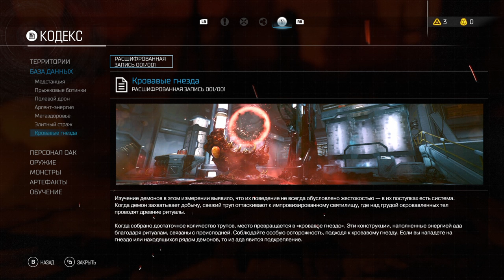DOOM 4: [ТЕРРИТОРИИ/БАЗА ДАННЫХ/ПЕРСОНАЛ АОК/ОРУЖИЕ/МОНСТРЫ/АРТЕФАКТЫ/ОБУЧЕНИЕ/БРОНЕКОСТЮМ]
ТЕРРИТОРИИ-00:00
БАЗА ДАННЫХ-01:18
ПЕРСОНАЛ ОАК-01:55
ОРУЖИЕ-02:47
МОНСТРЫ-04:32
АРТЕФАКТЫ-06:55
ОБУЧЕНИЕ-07:49
БРОНЕКОСТЮМ-08:50
АРСЕНАЛ-09:16